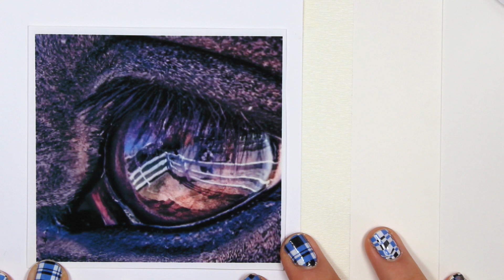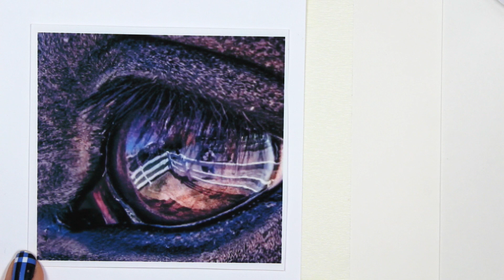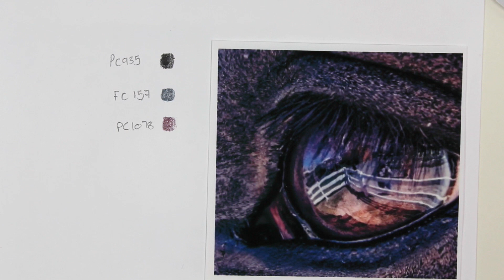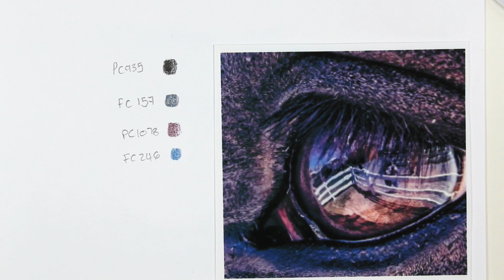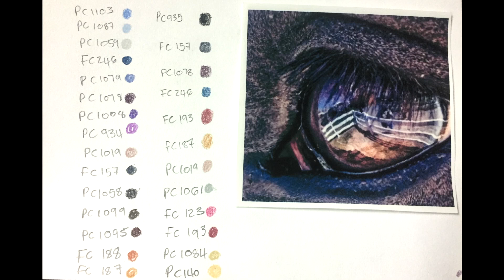TUTORIAL #10 - How to draw a realistic Horse's eye - Channel Sheldene Fine Art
This drawing is the complete tutorial on how to draw a realistic horse's eye.

Colour chart is at the end of the video.

Most used drawing supplies:

Stonehenge Multi paper